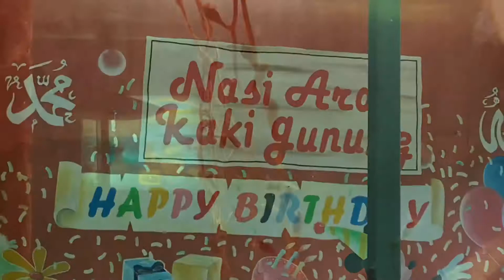Langkawi 2021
3 Days 2 Night in Langkawi